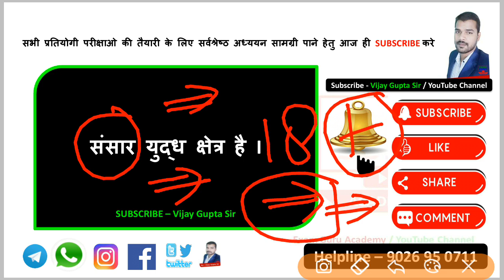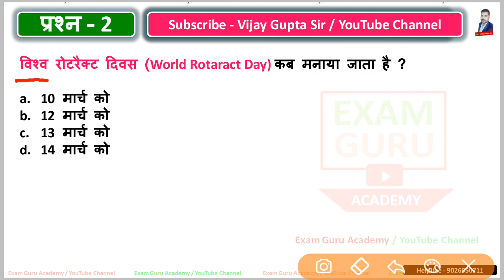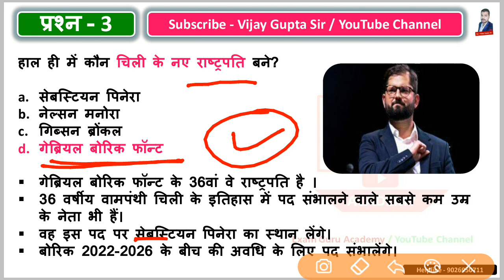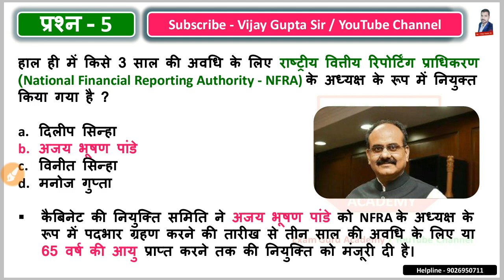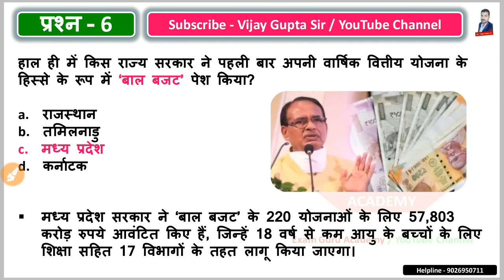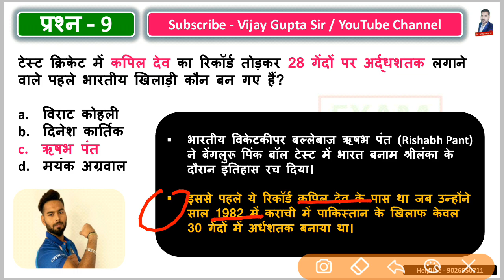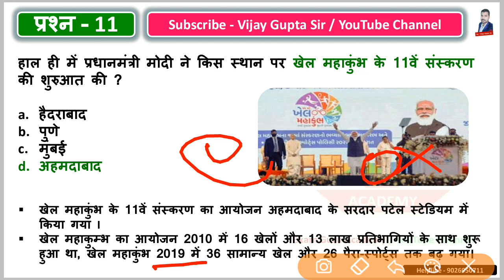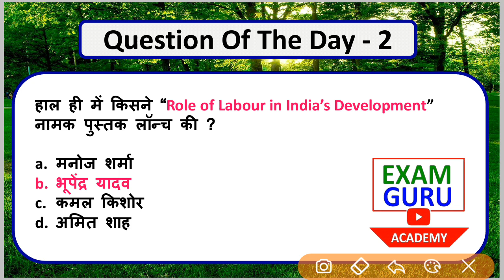15 March 2022 Daily Current Affairs Analysis // DNA // By Vijay Gupta sir (Exam Guru Academy)